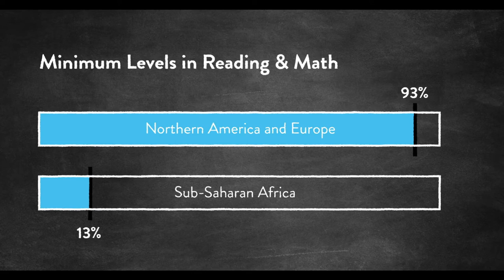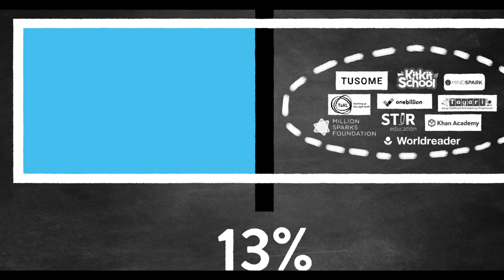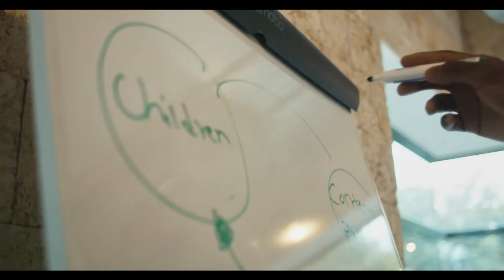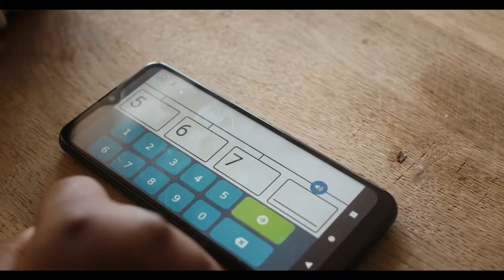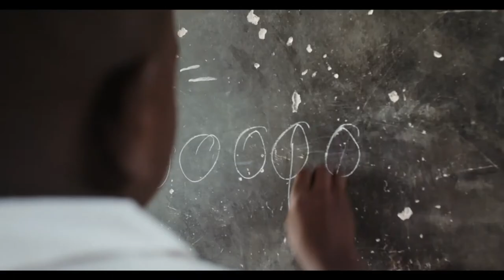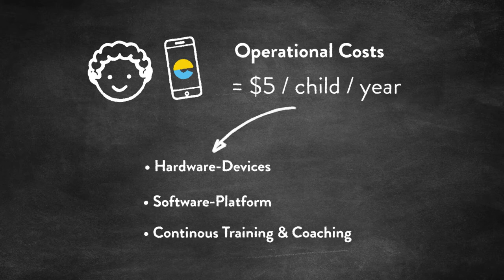EIDU explained.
EIDU has set out to transform education systems worldwide through the most efficient and impactful digital platform that including teacher support, student learning content, and government empowerment. We focus on pre-primary and primary education and we care for global scale.